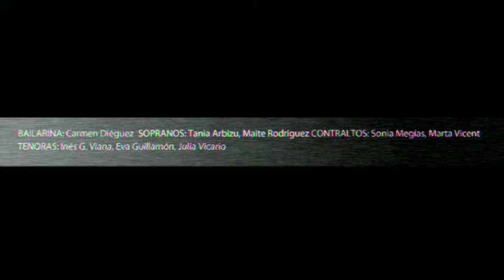Noticias del silencio: El mono · ddp1# (2015'II)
Tráiler

Obra de teatro musical con texto de Eva Guillamón y música de Sonia Megías.